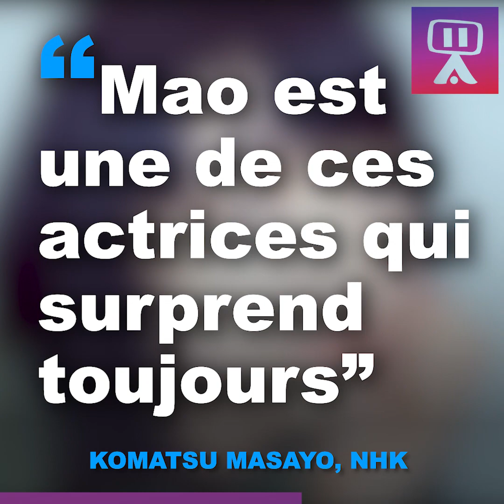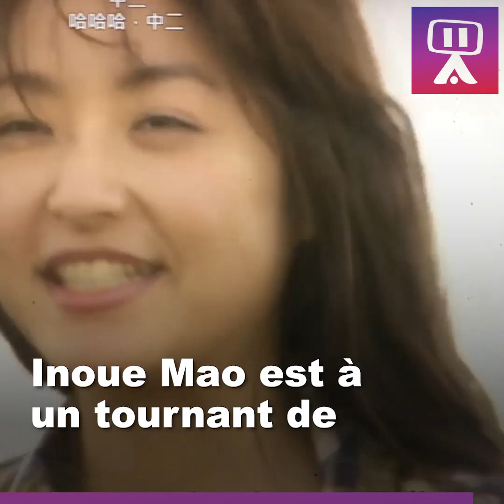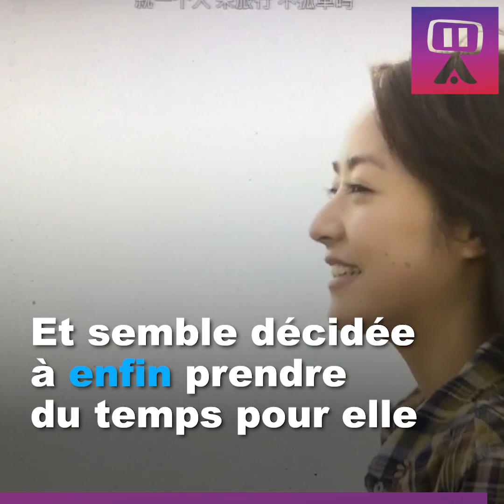『LifeStory』 Inoue Mao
LifeStory est une nouvelle rubrique proposée par l'Association Pause Drama qui raconte et décrypte en image la vie et la carrière des acteurs de dramas. Ceux qui vous touchent, vous inspirent, vous passionnent, vous obsèdent...

Cette vidéo est dédié à Inoue Mao, actrice japonaise, dont le rôle de Tsukushi Makino dans Hana Yori Dango à ouvert la porte de dramaland à plusieurs d'entre nous !